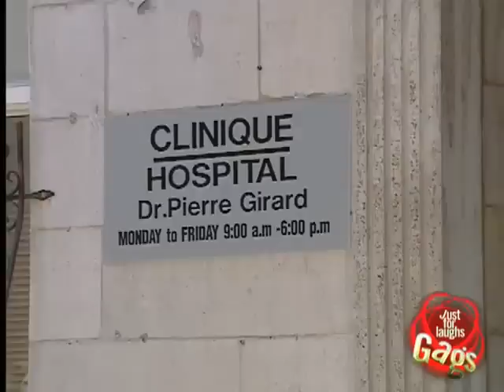Hugging Pregnant Woman Prank